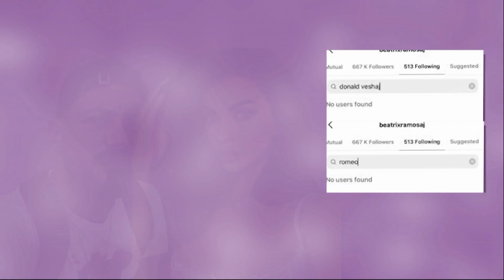Konfirmon ndarjen! Beatrix ben veprimin e papritur ndaj Donaldit!